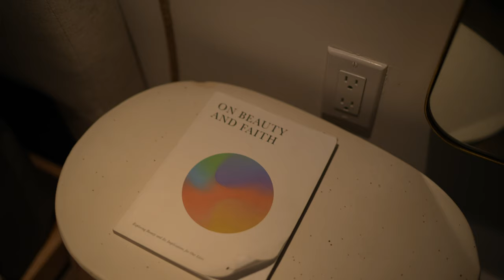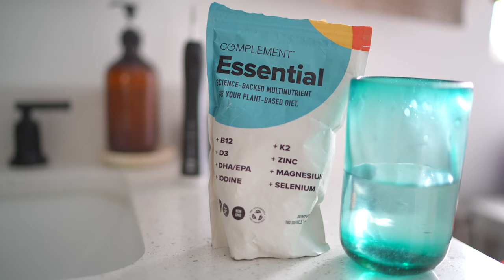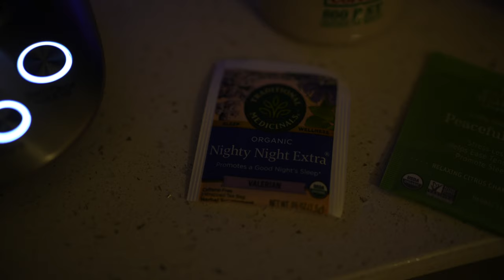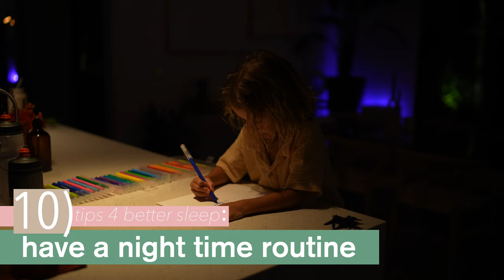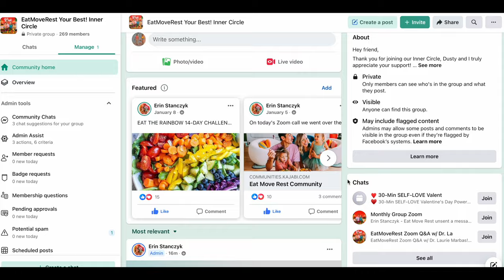😴 10 Tips to Sleep Like A Boss: How I Fixed My Terrible Insomnia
Today we discuss rest...often times overlooked, but arguably the most important component to a happy, healthy life! I'm sharing my own personal sleep struggles and how I've overcome them with a few simple and inexpensive tips, tricks, and tools.

🍍 Erin & Dusty

CHAPTERS:
00:00 Introduction
00:30 Eat Healthy & Early
01:40 Set Bedtime
02:45 Bedroom For Rest
03:35 Light Exposure
06:33 Wear Yourself Out
07:05 Wind Down Routine
09:25 Stimulants & Alcohol
10:00 Cool Temp
10:15 Herbs & Supplements
13:40 Nighttime Routine
15:15 Sleep Identity
18:00 Outro & Resources